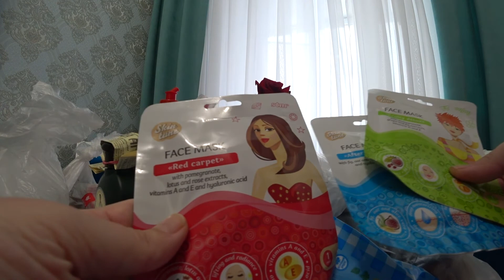Влог Где логика Готовлю борщ Сделали розетки в спальне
Влог за 7 марта.
Мариную пашину свиную, готовлю борщ. Коля сделал розетки накладные в спальне. Учу девчонок самостоятельности и доброте к животным. Семейный влог.
Пишите, отвечаю на все адекватные комментарии 😉